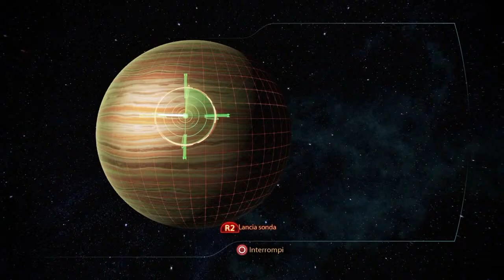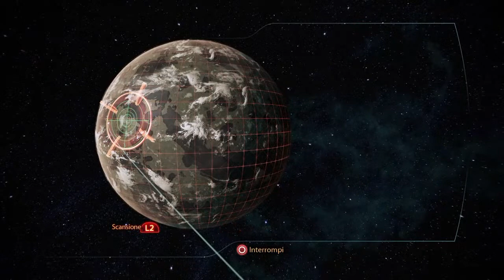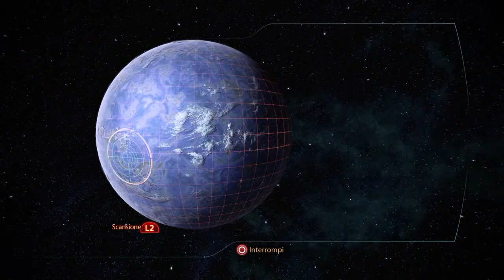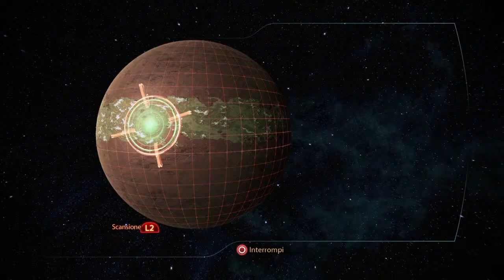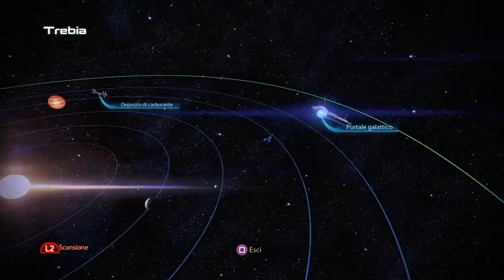Mass Effect 3 Legendary LIVE 2.1